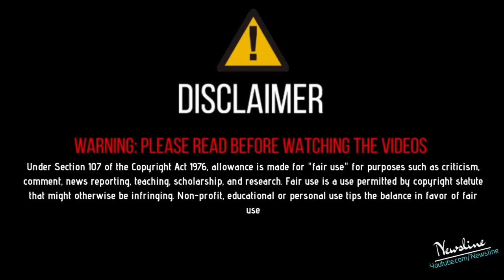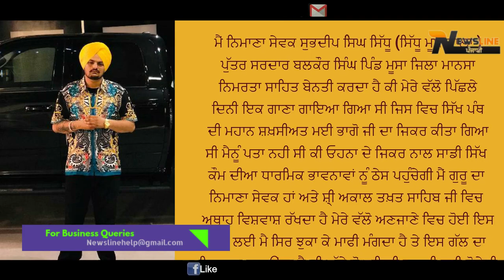Sidhu Moosewale ਨੇ ਸਿਰ ਝੁਕਾ ਅਕਾਲ ਤਖ਼ਤ ਸਾਹਿਬ ਤੋਂ ਮੰਗੀ ਮਾਫੀ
Sidhu Moosewala

Newsline Team